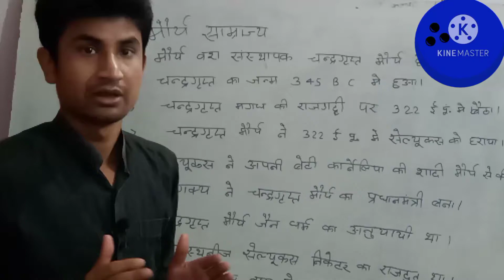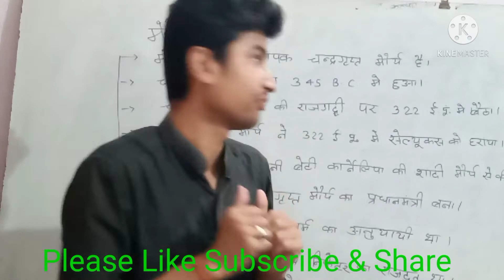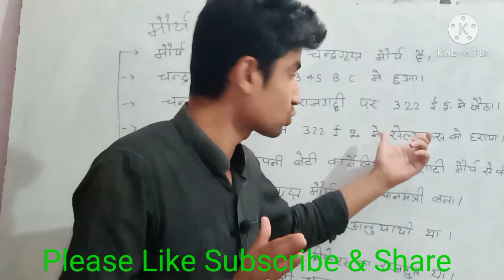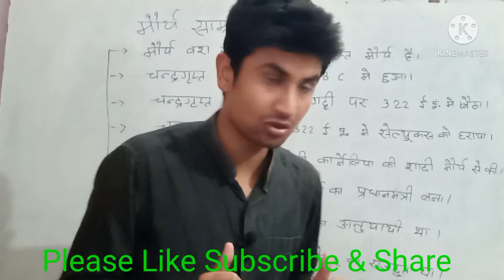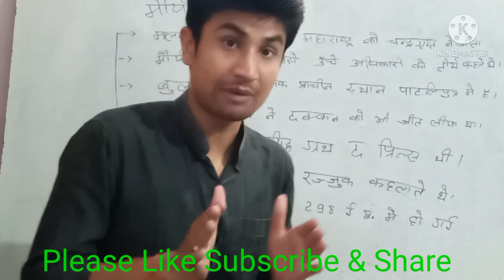मौर्य राजवंश ll चन्द्रगुप्त मौर्य Part-1||Maurya Vanish In Hindi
चाणक्य/ विष्णुगुप्त कौटिल्य की मदद से नंद वंश के अंतिम शासक धनानंद को मार कर की ।अर्थशास्त्र की रचना चाणक्य ने की जिसमें मौर्य कालीन राजव्यवस्था का वर्णन मिलता है शक महाक्षपत्र रुद्रदामन का जूनागढ़ अभिलेख (सौराष्ट्र गिरनार) में मौर्य शासक चंद्रगुप्त मौर्य के बारे में वर्णन किया गया है।मेगस्थनीज की रचना इंडिका में चन्द्रगुप्त मौर्य के प्रशासन, समाज तथा संस्कृति के बारे में वर्णन मिलता है। विशाखदत्त ने मुद्राराक्षस की रचना की जिसमें मौर्य वंश के उत्थान तथा पतन के बारे में जानकारी प्राप्त होती है।इंडिका  ग्रीक लेखक मेगस्थनीज द्वारा मौर्यकालीन भारत का एक लेख है। यह मूल रूप से प्राप्त नहीं हुई है परन्तु इसके कुछ भाग परवर्ती लेखकों के ग्रंथों से प्राप्त हुए है इनमें डियोडोरस, सुकीलस , स्ट्रैबो ( जियोग्राफिका ), प्लिनी और एरियन ( इंडिका ), प्लूटार्क, जस्टिन के नाम उल्लेखनीय है।